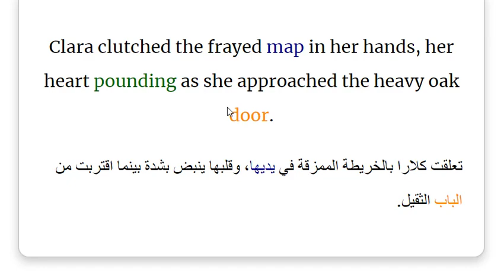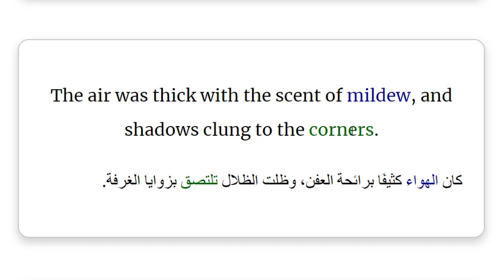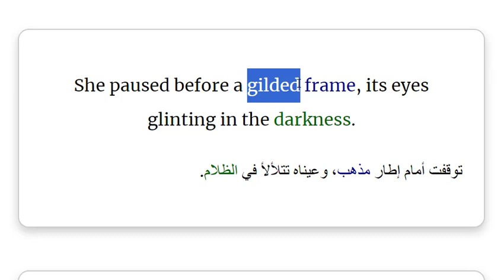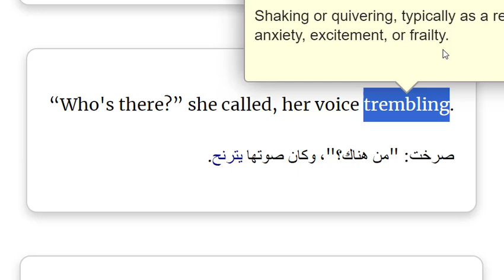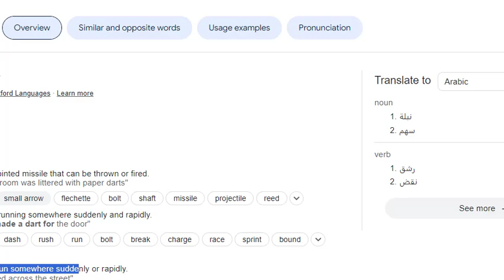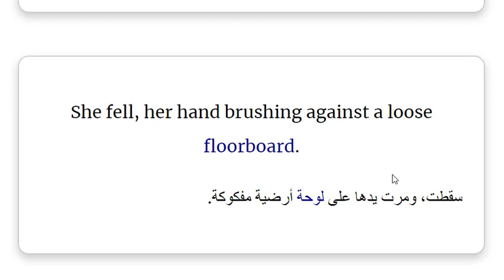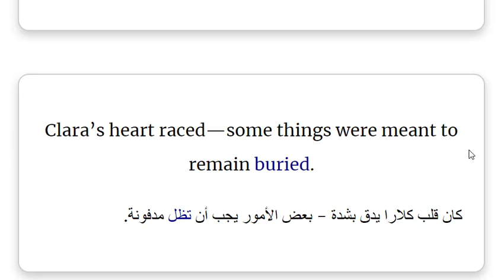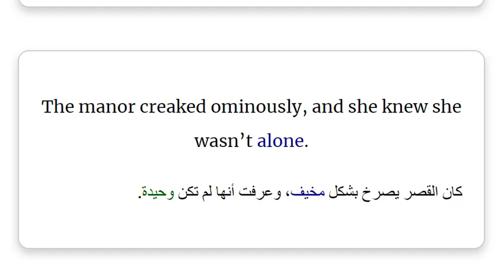تشات جي بي تي كتب قصة رعب باللغة الانجليزية مع الترجمة الانجليزية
The old manor stood shrouded in fog, its windows like vacant eyes watching the night.

كان القصر القديم مغطى بالضباب، ونوافذه مثل عيون فارغة تراقب الليل.

Clara clutched the frayed map in her hands, her heart pounding as she approached the heavy oak door.

تعلقت كلارا بالخريطة الممزقة في يديها، وقلبها ينبض بشدة بينما اقتربت من الباب الثقيل.

Rumors whispered of hidden treasures within, but locals spoke of a haunting presence that guarded them.

همست الشائعات عن كنوز مخفية داخل القصر، لكن السكان المحليين تحدثوا عن وجود شبح يحرسها.

With a deep breath, she pushed the door open, the creak echoing through the silence.

مع أخذ نفس عميق، دفعت الباب مفتوحًا، وكان صريره يتردد في الصمت.

Dust motes danced in the beam of her flashlight as she stepped inside.

رقصت جزيئات الغبار في شعاع مصباحها اليدوي بينما دخلت الداخل.

The air was thick with the scent of mildew, and shadows clung to the corners.

كان الهواء كثيفًا برائحة العفن، وظلت الظلال تلتصق بزوايا الغرفة.

Each step felt like a trespass against the lingering spirits of the past.

كل خطوة شعرت كأنها تعدٍ على أرواح الماضي التي لا تزال موجودة.

In the grand hallway, portraits of long-dead residents seemed to follow her.

في الرواق الكبير، كانت اللوحات لساكنين قد ماتوا منذ زمن طويل تبدو وكأنها تتبعها.

She paused before a gilded frame, its eyes glinting in the darkness.

توقفت أمام إطار مذهب، وعيناه تتلألأ في الظلام.

Suddenly, a cold breeze swept through, extinguishing her flashlight.

فجأة، اجتاحت نسمة باردة الغرفة، مما أدى إلى إطفاء مصباحها اليدوي.

Panic surged, and she fumbled for the door, but it slammed shut with a deafening bang.

تدفق الذعر، وبدأت تتلمس الطريق نحو الباب، لكنه أغلق بشدة مع صوت مدوٍ.

“Who's there?” she called, her voice trembling.

صرخت: "من هناك؟"، وكان صوتها يترنح.

No response. Just the heavy silence of the manor.

لم يكن هناك رد. فقط الصمت الثقيل للقصر.

She inched back toward the portraits, now feeling the weight of their gaze.

تقدمت ببطء نحو اللوحات، وأصبحت تشعر الآن بعبء نظراتهم.

A soft whisper filled the room, unintelligible but chilling.

ملأ همس ناعم الغرفة، غير مفهوم ولكنه مخيف.

Clara turned, heart racing, and saw a shadow dart across the wall.

توجهت كلارا، وقلبها يدق، ورأت ظلًا يندفع عبر الجدار.

It was fleeting, but it was there—an undeniable presence.

كانت لحظة سريعة، لكنها كانت هناك - وجود لا يمكن إنكاره.

Desperate, she stumbled backward, her foot catching on something.

في يأس، تعثرت إلى الوراء، وعلقت قدمها على شيء ما.

She fell, her hand brushing against a loose floorboard.

سقطت، ومرت يدها على لوحة أرضية مفكوكة.

With trembling fingers, she pried it open to reveal a dusty chest.

بأصابع مرتعشة، فتحتها لتكشف عن صندوق مغطى بالغبار.

Treasure? Or a curse?

كنز؟ أم لعنة؟

As she opened it, the whispers grew louder, the air thick with dread.

بينما فتحتها، ازدادت الهمسات ارتفاعًا، وأصبح الهواء كثيفًا بالخوف.

Clara’s heart raced—some things were meant to remain buried.

كان قلب كلارا يدق بشدة - بعض الأمور يجب أن تظل مدفونة.

The manor creaked ominously, and she knew she wasn’t alone.

كان القصر يصرخ بشكل مخيف، وعرفت أنها لم تكن وحيدة.